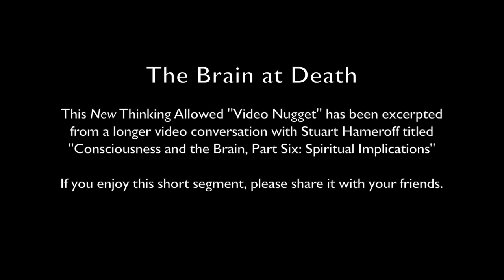Video Nugget: The Brain at Death With Stuart Hameroff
This New Thinking Allowed "Video Nugget" has been excerpted from a longer video conversation with Stuart Hameroff titled "Consciousness and the Brain, Part Six: Spiritual Implications".